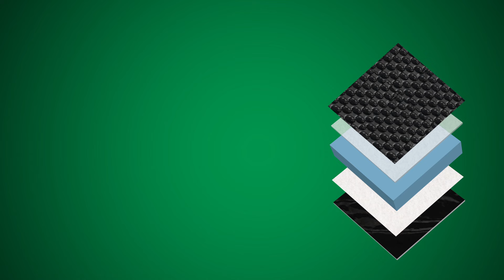PAMF San Carlos Center Green Roof Installation